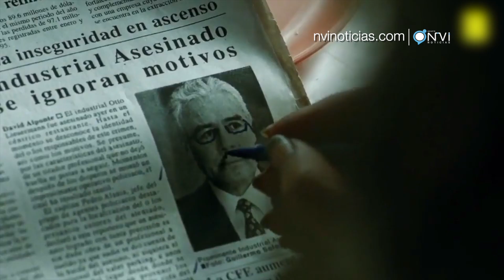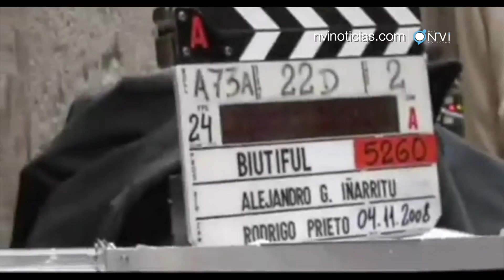Películas que marcaron la carrera de Alejandro González Iñárritu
Alejandro González Iñárritu se encuentra celebrado 57 años de edad, y para celebrarlo traemos para ti 5 películas que marcaron la carrera del famoso director Mexicano.